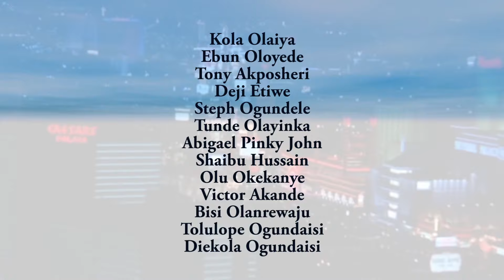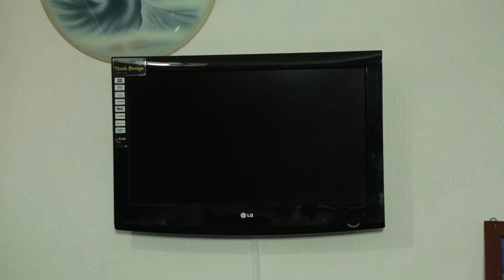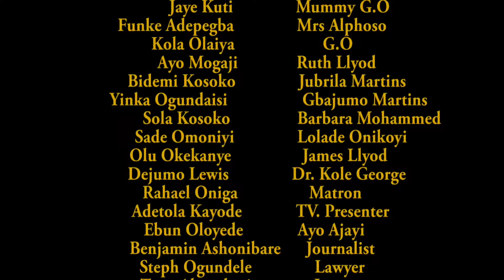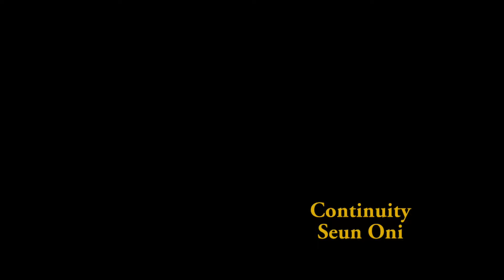HAPPY HOMES Episode 5 Rachel Oniga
All about our marriage, my marriage, your marriage, their marriage, past, present, and future, solutions to the problems facing marriages nowadays.